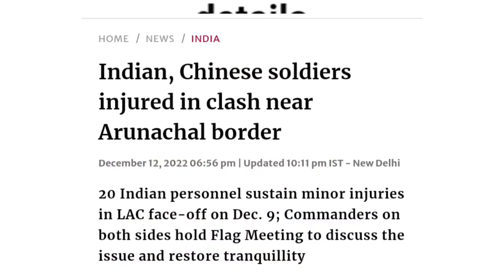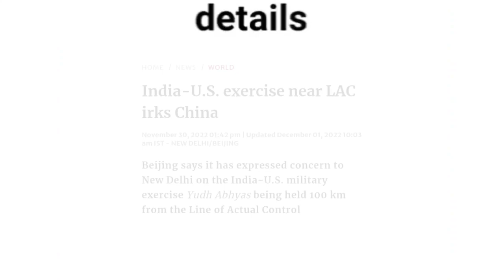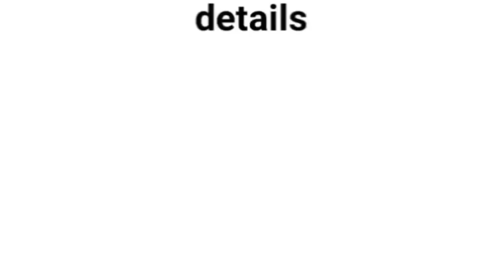clashes between Indian nd Chinese army at Tawang sector Arunachal Pradesh । minor injuries both side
India army and China's pla faceoff at Arunachal's tawang sector
Indian vs Chinese army